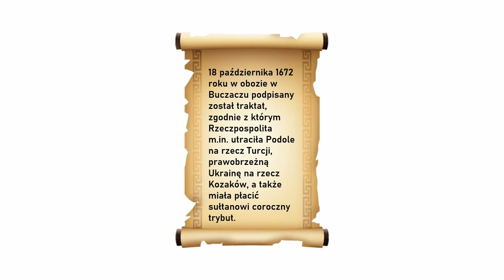Drużyna nr 35 - Turcy zdobywają Kamieniec